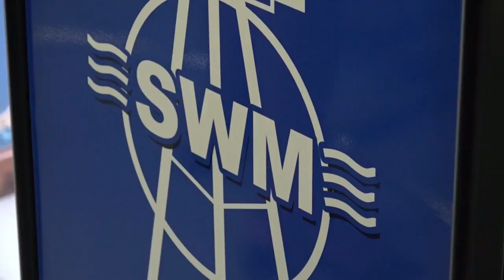30 07 2021 Verhoging watertarief moet SWM in staat stellen te investeren